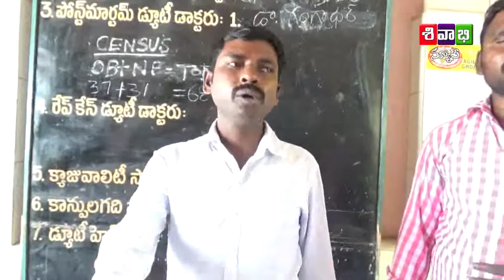02 318sivabhi news